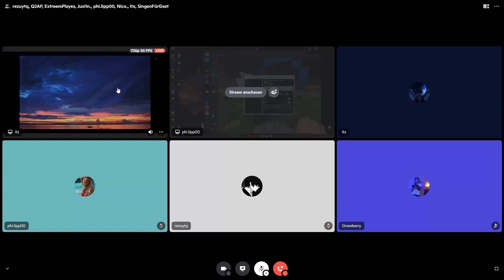shit idk what to do with I Nethergames-Factions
credits to iiButterly